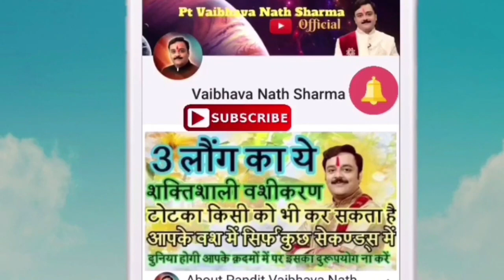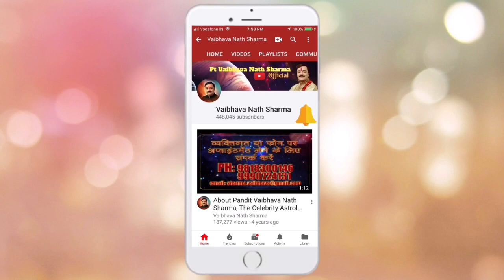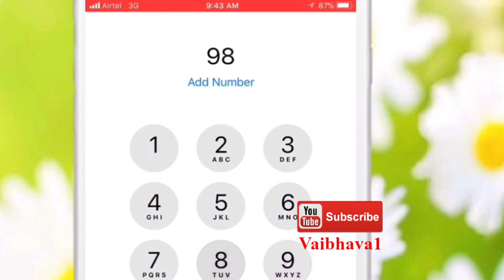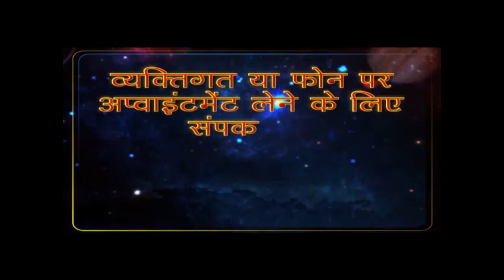लक्ष्मी कारक कौड़ियों के 4 महाशक्तिशाली टोटके जो बनाते हैं मालामाल | Kaudi Ka Totka